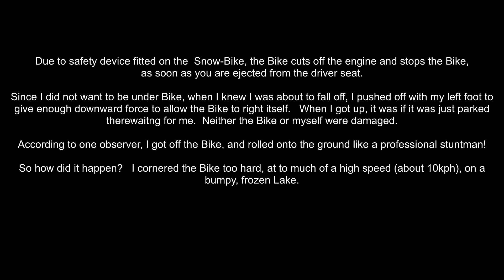Snowbike fail Finland 2016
My friend was wearing an action camera, so I thought we would go for a drive past, in order that we could both be caught on each other's camera, before returning Snow-Bikes.

Still it makes a change, my "friend" normally tries to kill me, rather than me doing it to myself

Little did I know, his camera had stopped recording, so his view point is missed, though it would of made a perfect "Fail Army contender".  Therefore, you only have my point of view from a chest mounted Go-Pro Camera

Lesson learnt.  Be careful of your speed, when cornering on a very bumpy, frozen Lake, with only a light dusting of Snow!  It only takes one bump too take you down!